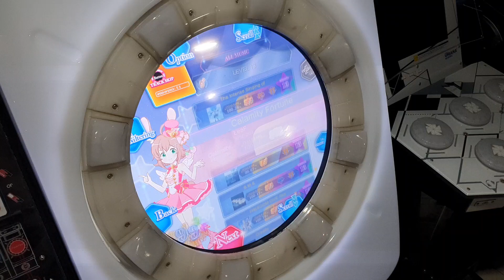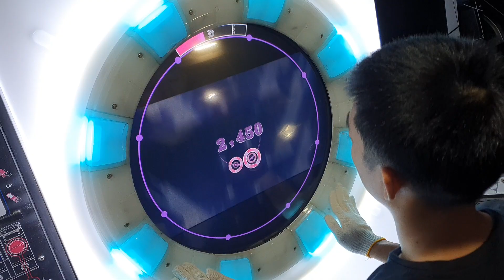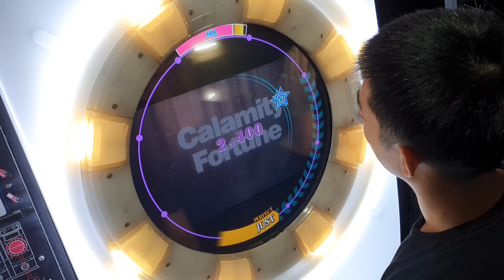[maimai] Calamity Fortune (master) AP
Calamity Fortune
SCORE : -100